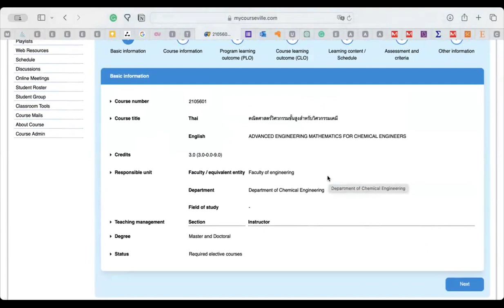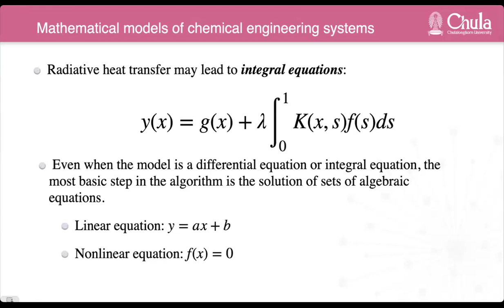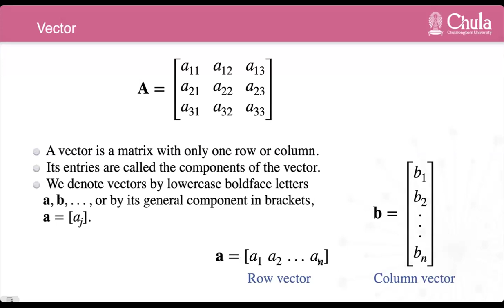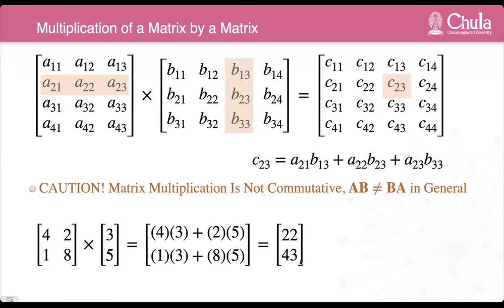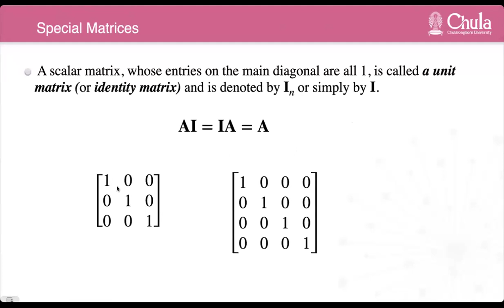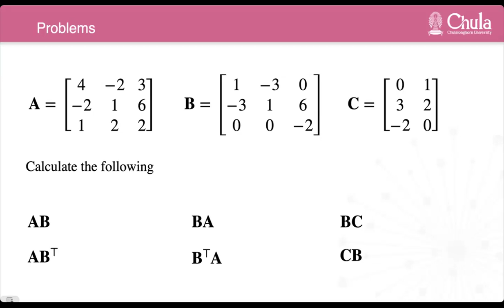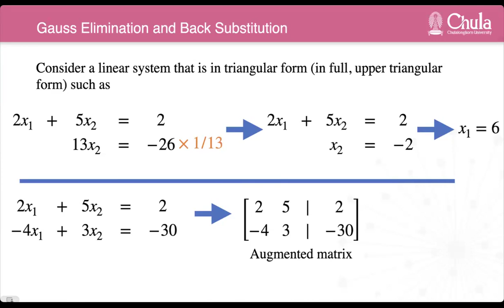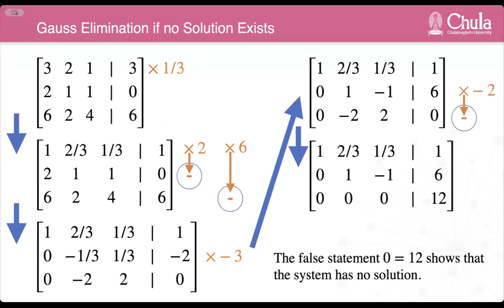2105601 ADV MATH 18 JAN 2024